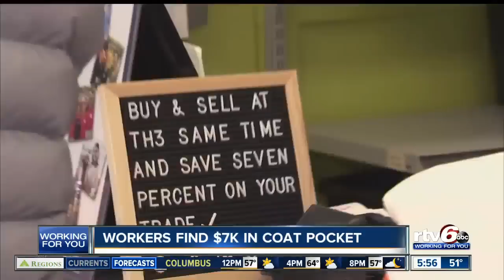Workers find $7K in coat pocket at Valparaiso Plato's Closet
A pair of Valparaiso employees proving that there's still good in the world.